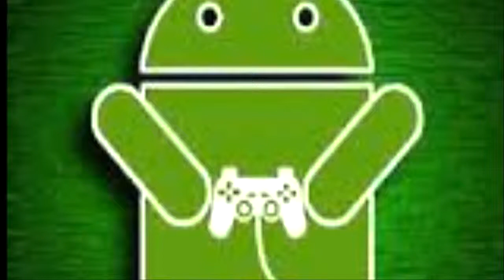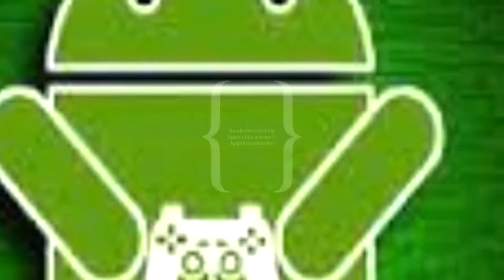3 star Black panther special attacks/Super attacks moves marvel contest of Champions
3 star black panther special attacks/Super attacks moves in marvel contest of Champions follow on twitter